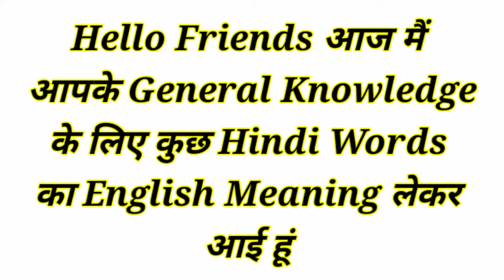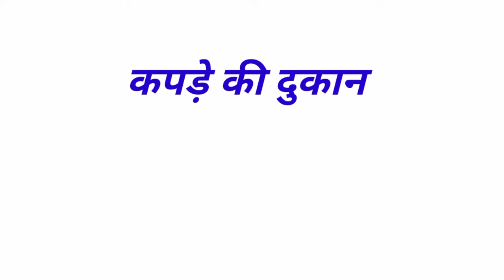सिलाई मशीन, कैंची, धागा, सुई, सिलाई, बुनाई, दर्जी Ko English me kya kahte hai | English Vocabulary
सिलाई मशीन को इंग्लिश में क्या कहते हैं ?
Silai machine ko English me kya Kahate Hai
कैंची को इंग्लिश में क्या कहते हैं ?
Kainchi ko English mein kya Kahate Hain नापने का फीता को इंग्लिश में क्या कहते हैं ?
Napne ka fita ko English me kya Kahate Hain
धागा को इंग्लिश में क्या कहते हैं ?
Dhaaga ko English mein kya Kahate Hain
सिलाई को इंग्लिश में क्या कहते हैं ?
Silai ko English mein kya Kahate Hain
बुनाई को इंग्लिश में क्या कहते हैं ?
Bunai ko English mein kya Kahate Hain
सुई को इंग्लिश में क्या कहते हैं ?
Sui ko English me kya Kahte Hain
इस्त्री को इंग्लिश में क्या कहते हैं ?
Estri ko English mein kya Kahate Hain
कपड़े की दुकान को इंग्लिश में क्या कहते हैं ?
Kapde ki dukaan ko English me kya Kahate